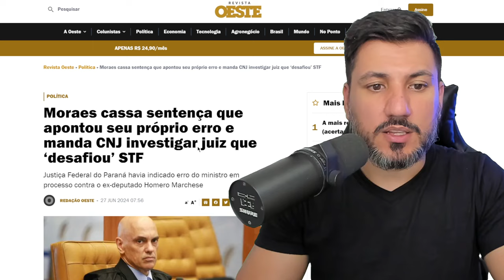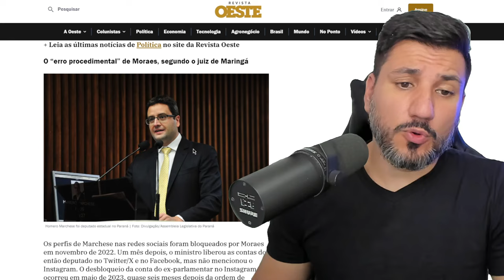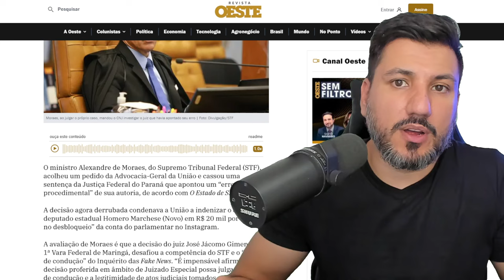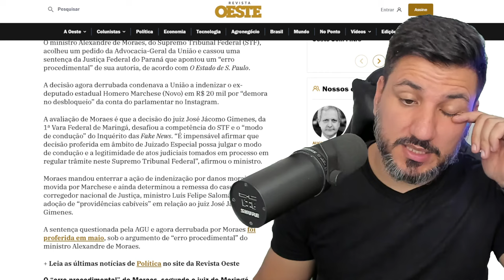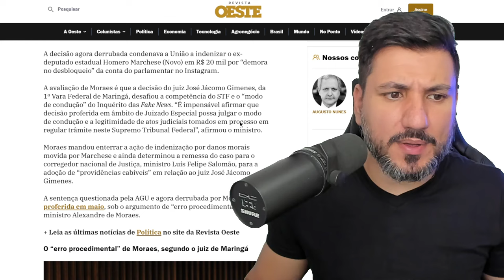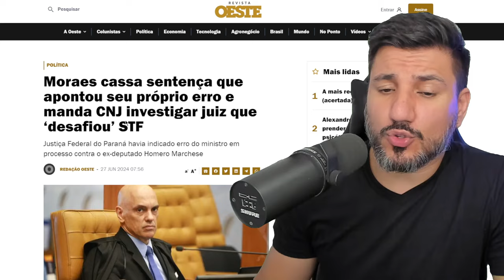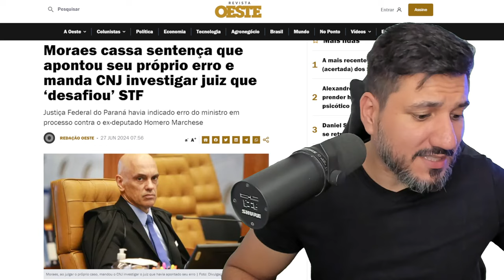ALEXANDRE DE MORAES FICA CHATEADO COM JUIZ QUE APONTOU SEU ERRO!